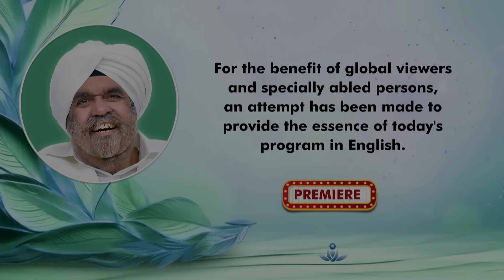Satsang By Sant Rajinder Singh Ji Maharaj - Mar 26, 2024